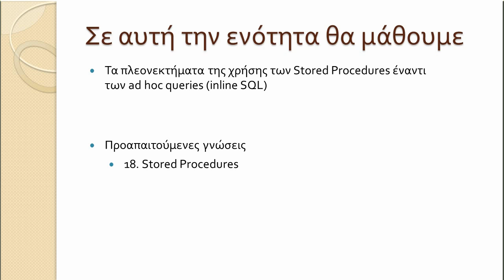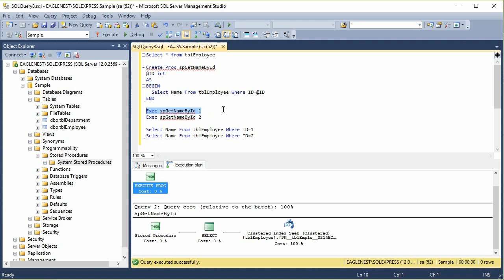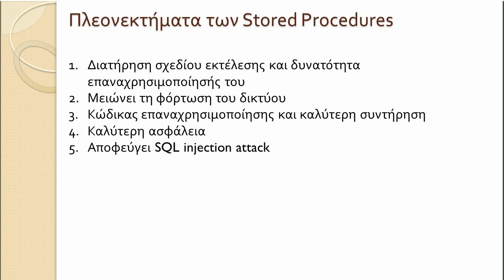21. Πλεονεκτήματα των Stored Procedures